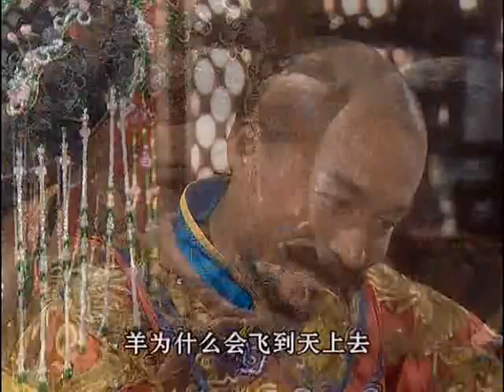BSXP38 chunk 1